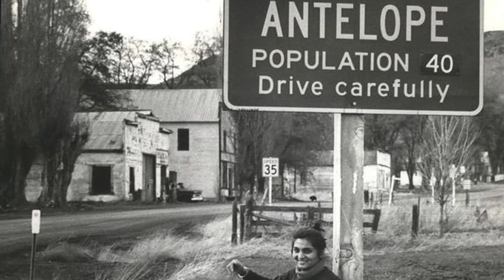مدينة الجنس - و اول حرب بيولوجيه في امريكا - اسمع مني